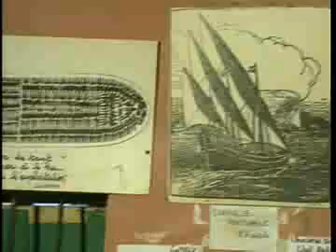JOHN PAUL II HIS PONTIFICATE - 1 x 75 mins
John Paul II’s Pontificate will be remembered as one of the longest Papacy in history. The documentary runs through the historical moments of his Pontificate, including the meetings with the major political figures of the XX century such as Gorbachev, Clinton, Chirac, Castro and Mandela.